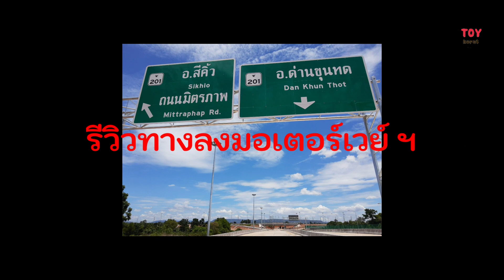มอเตอร์เวย์สายบางปะอิน-โคราช จุดเชื่อมต่อเส้นทางอื่นที่ อ.สีคิ้ว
เมื่อขับรถจาก จ.นครราชสีมา และจากกรุงเทพมหานคร ถ้าจะลงไปจุดเชื่อมถนนหมายเลข201 และสาย 24 จะลงจุดไหนและไปเชื่อมต่อถนนดังกล่าวได้อย่างไร